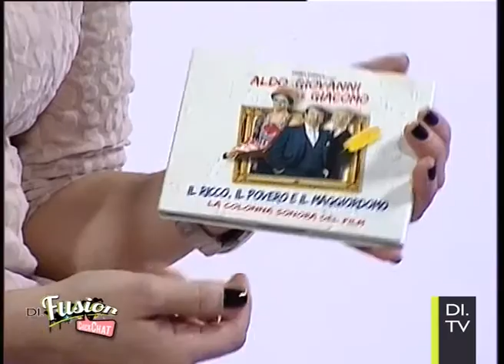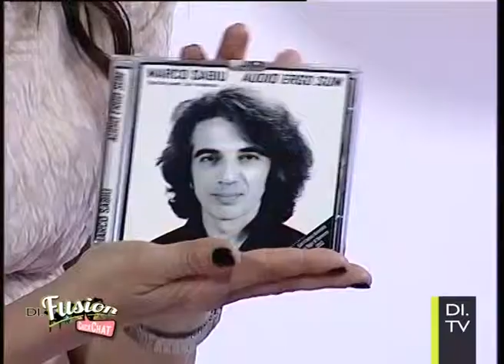Marco Sabiu si racconta a Chick Chat | Chick Chat ep 17 parte 2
Pianista, direttore d'orchestra e compositore, un percorso nella musica che lo ha portato fino sul palco di Sanremo dove ha diretto l'orchestra per tre anni consecutivi.
Inoltre la nostra Chick Style Giorgia Olivieri ci aggiorna sui nuovi trend dei capelli: ritorna il look naturale!